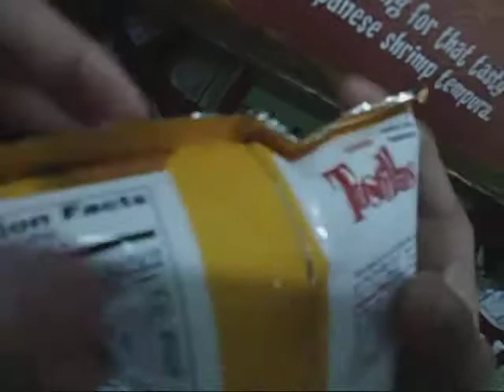Pilian ng Pulutan- Nova VS. Tostillas